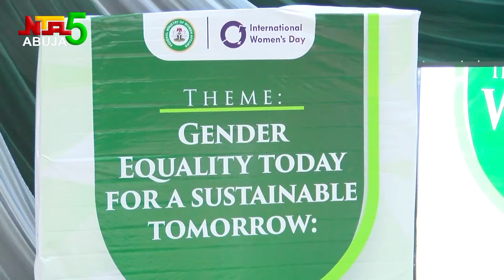WOMEN APPLAUD HOUSE FOR RESCINDING DECISION ON BILLS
After so much protest, the House of Representative has finally rescinded its decision on three gender-related bills.

Reacting to this development, Chairman House Committee on Women affairs, Adewumi Onanuga says it is apt especially as Nigerian joins the world to commemorate international women's day